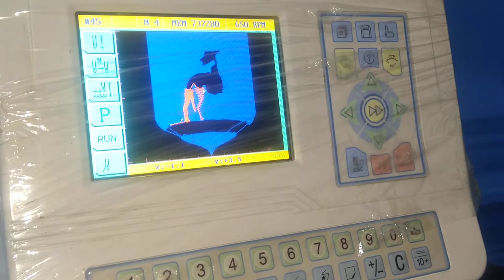4 Head 6 Head 12 Head 15 Head 24 Head New Embroidery Machine Sale.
In every city Lahore Sialkot Karachi Gujranwala etc in embroidery machines  industry.my contact is 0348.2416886#Babar_Ali
Chain_Stich. szk_ari_ machine